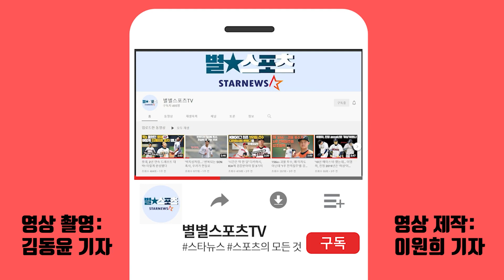[230104] New Year's interview with Yujae Kim, who dreams of becoming the 'Second Yuna Kim' (Eng sub)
Activate English subs!

Translation of '제2의 김연아'를 꿈꾼다, 피겨 김유재 신년 인터뷰posted by 별별스포츠TV on January 4th 2023.

If you find any mistakes in my translations, you can tell me anonymously through NGL and I'll correct them